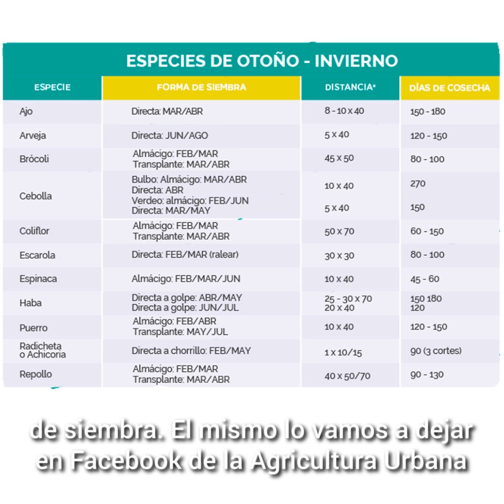3.-MI HUERTA EN CASA – ¿Cómo y qué sembrar en otoño invierno?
MI HUERTA EN CASA –  3 ¿Cómo y qué sembrar en otoño invierno?
La Dirección de Agricultura Urbana perteneciente a la Secretaría de Capacitación y Empleo de la Municipalidad de Neuquén, te acerca una serie de videos tutoriales para que aprendas a armar una huerta en casa. Es una tarea que se realiza en varios pasos y requiere atención, cuidado y paciencia y es una actividad ideal para hacer en familia. En esta oportunidad vas a conocer qué podes cultivar en esta etapa del año y cómo se siembra cada especie.
Te invitamos a seguirnos en las redes para más información.